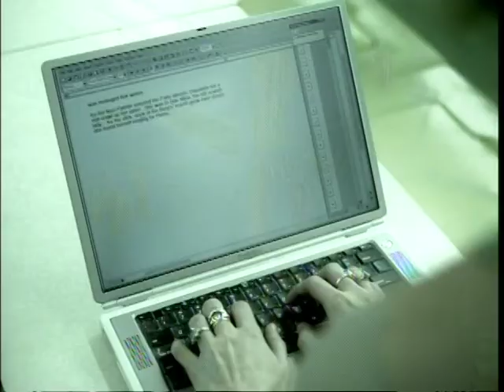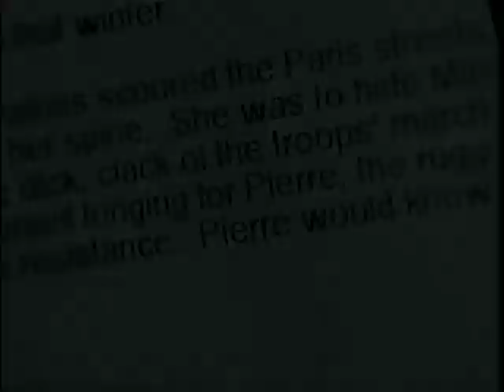Bill Marley Cinematography Reel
My old DP reel, Narrative then Commercial.